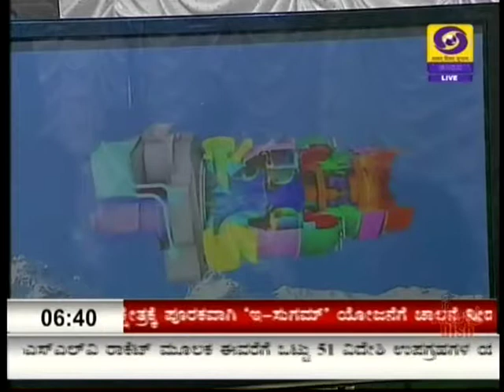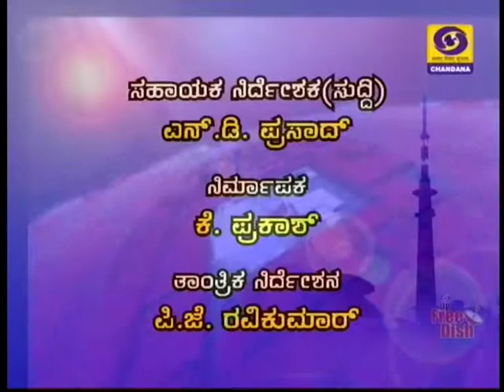DD CHANDANA NEWS 14 DECEMBER 2015 6.30 PM